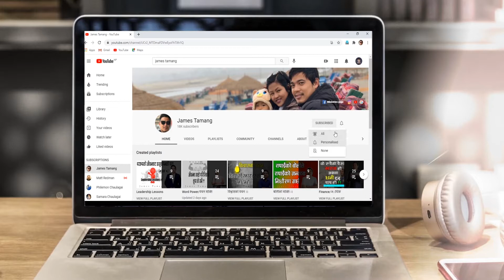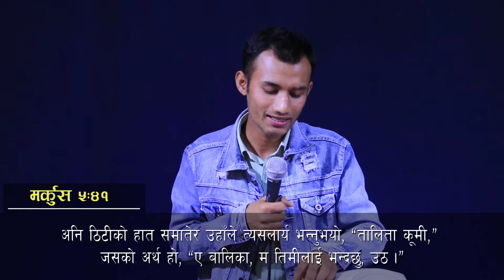Why Good Friend ??? Jems Koirala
Speaker:Jems Koirala
Topic:
James Tamang
Our Vision:Introducing Who Jesus is